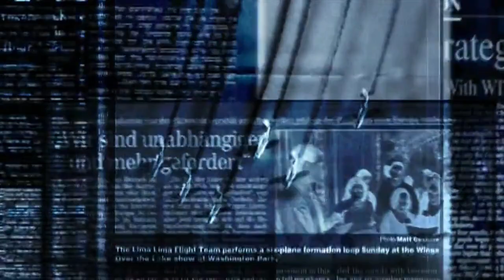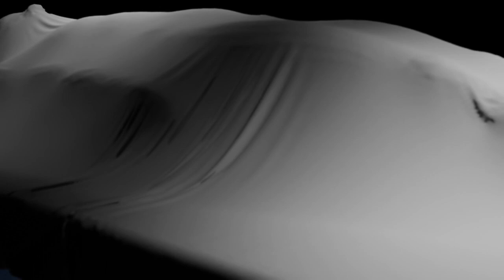ESTO OCURRIO EN LA MORGUE! ESPERO NO LO BORREN DE INTERNET, MIRALO ANTES QUE LO QUITEN!